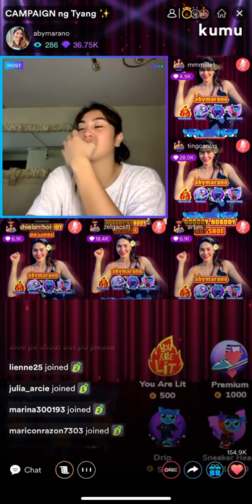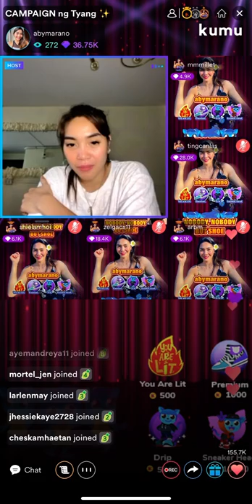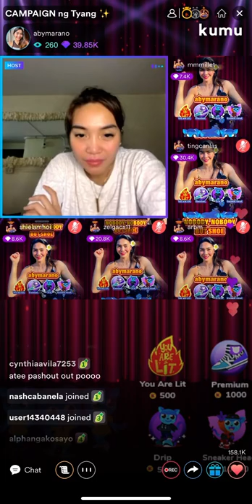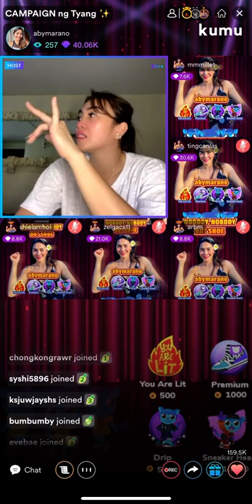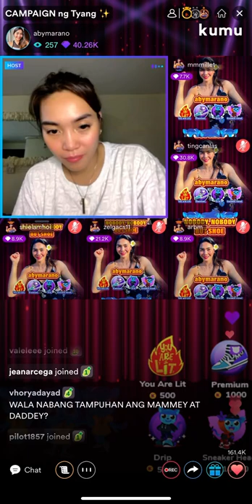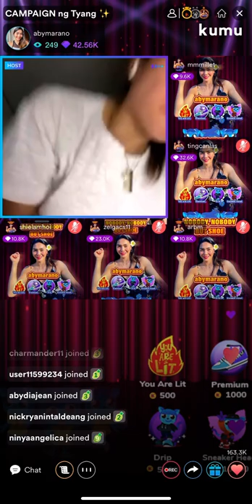ABY MARANO REACTION SA UAAP NU VS. DLSU FINALS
Edited by yours truly  JG NEWS TV